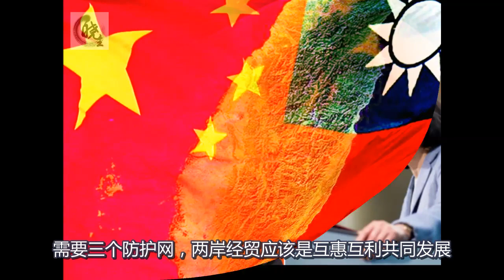蔡英文正式宣布重磅消息！大陆敢打台湾吗？